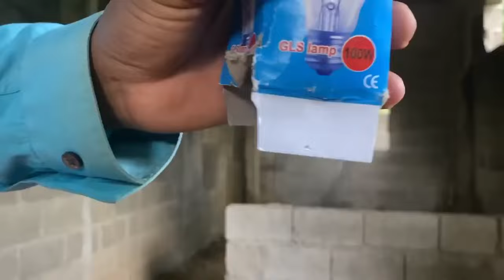EL BOMBILLO ROTO * Marquilio y sus ocurrencias 💡🤣